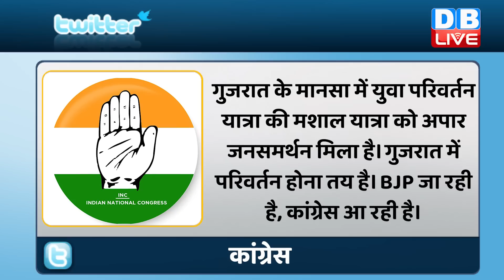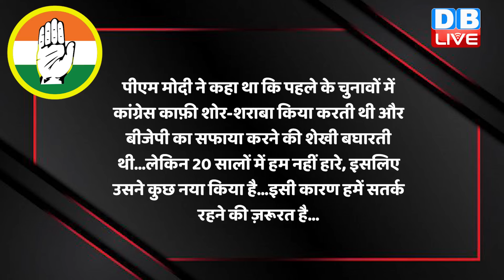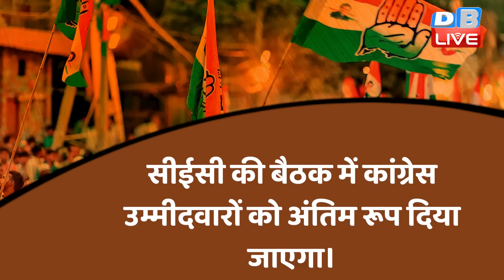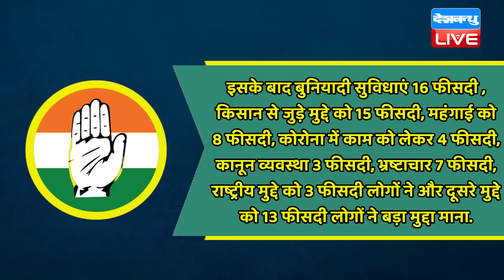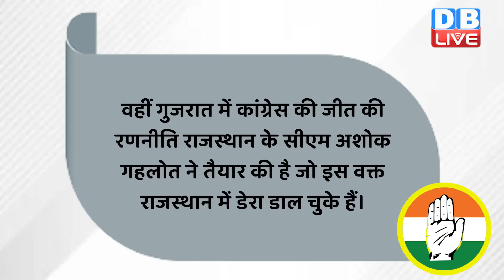Gujarat Assembly Election में बजा Congress का डंका ! Ashok Gehlot की रणनीति से हारेगी BJP !